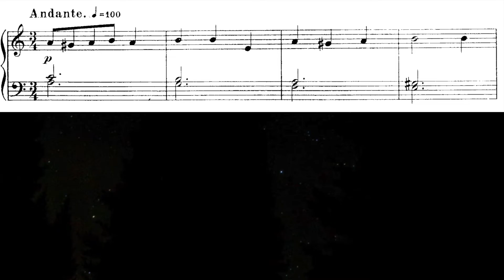Minuet - Henry Purcell (AMEB Series 18 Grade 1)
Henry Purcell (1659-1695) was a great English composer of the baroque era. He is known for broad theatre and operatic works as well as his instrumental and sacred pieces.

This minuet (Z649) was published by John Playford in a 1689 in part two of a compilation of harpsichord pieces titled ‘Musick’s Handmaid’

This piece is featured in Australian Music Examinations Board's Series 18 Classical piano grade 1

Alternatively, the displayed score can be found for free on IMSLP.

Equipment Used:
Yamaha GB1K Grand Piano
RODE NT-USB